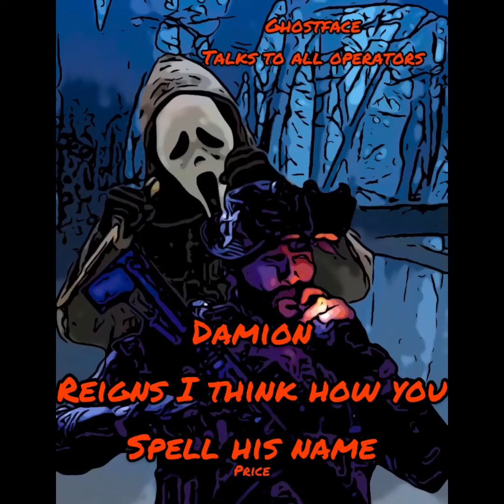Call of duty Warzone ghostface talks to all operators except Jackal ( the red Phones)